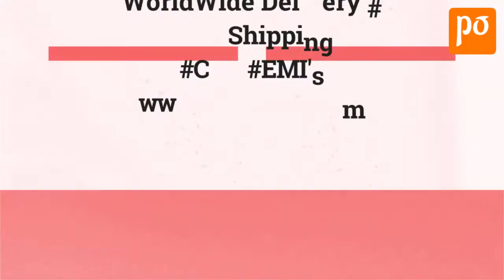Dome Cup & Saucer ( Set of 2 ) in Stainless Steel By Arttdinox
Make a striking impression on your guests by serving them their favorite stylish Dome Cup and Saucer Set. Beverage in this.

Your creative mind by drinking a hot cup of your favourite beverage in this coffee mug.

It features a unique print pattern that will surely become your instant favourite. It is crafted which gives it a nice finish. This mug is perfect for coffee, tea, soup, cereal, etc.

A Perfect Gift For Any Occasions. This Mug Is Microwave And Dishwasher safe. The Mugs And Is The Perfect Companion For Drinking Coffee, Tea Or Green Tea.

Product Description Arttdinox  Domes Tea Cup and Saucer.

Exceptional shaded cobalt blue enhanced with liberal amounts of gold! One of our most popular patterns and the only one with a special emphasis.

Absolutely rare find. Large well preserved cup sets in beautiful condition.

Dimensions:

120 x 120 x 80 mm

Material:

Stainless Steel

Features:

invest in quality and timeless elegance with this beautiful tea cup, artfully formed from stainless steel
expertly crafted, the unwavering appeal of traditional craftsmanship shines through
the tranquil design will definitely put you in the mood to sip your favorite brew